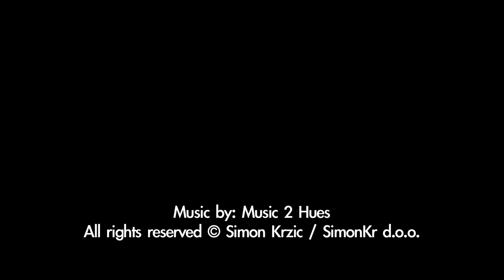VIDEO SHOOT: Family Having BBQ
Showreel of Family Having BBQ video shoot from Simon Krzic (SimonKr). To see more clips from this collection